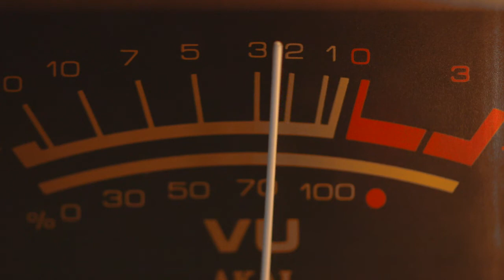MoonKush - Pass the Vodka 🍶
Follow MoonKush 🌙